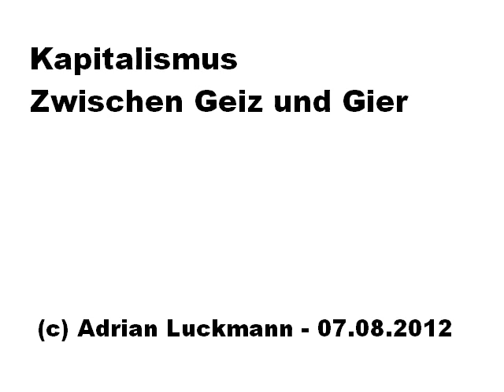Kapitalismus - Zwischen Geiz und Gier